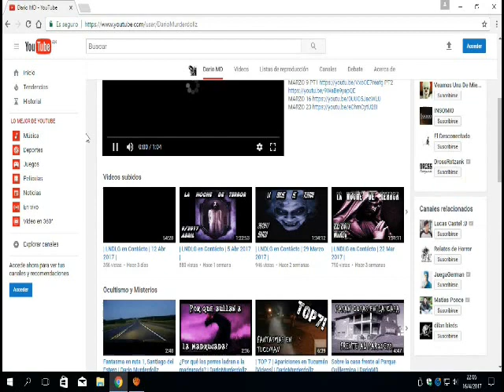| LNDLG en Contácto | 14 Jun 2017 |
" Muchas veces, nos resistimos a escuchar lo que nos causa miedo, pero la intriga por conocer lo oculto es mucho más grande...
Historias, cuentos y relatos que dan escalofrio! A partir de este momento, comienza La Noche de Terror en Contácto..
Te animás a escuchar? "

Programa radial La Noche de Terror en Fm Contácto 104.5 Mhz desde San Miguel de Tucumán, Argentina.